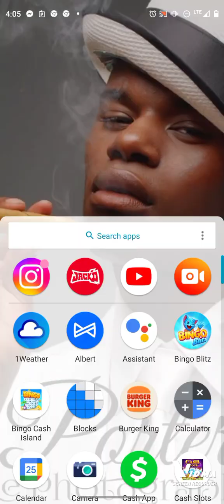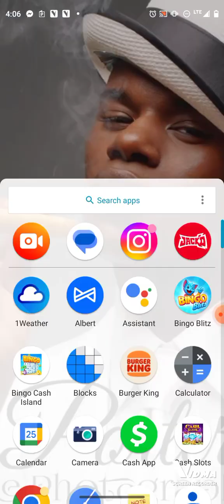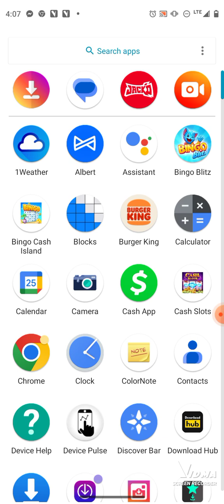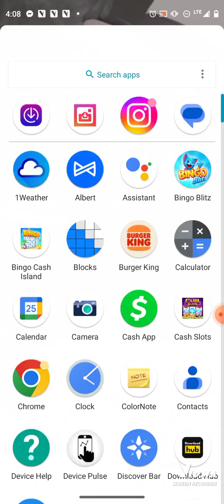January 1, 2023